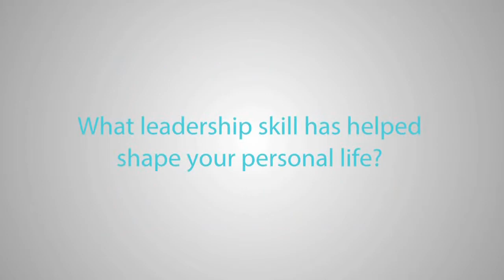Hearst One Minute Mentor: Henry Louis Gates, Jr., on Balance